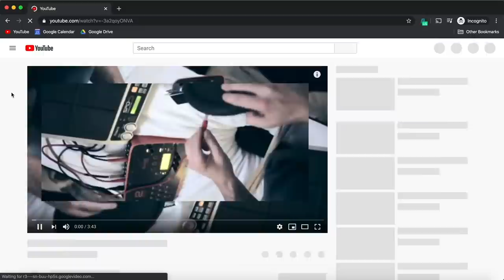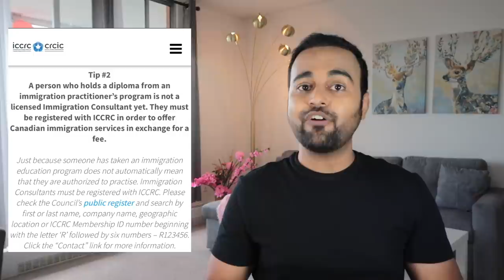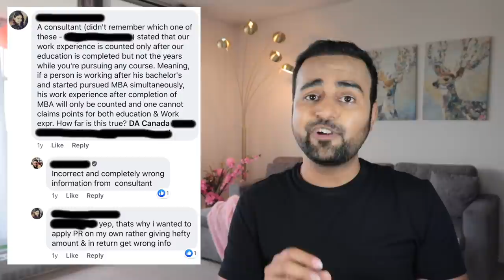🔥 The DARK REALITY of Immigration Consultancies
Facebook group: Dream Abroad - Canada